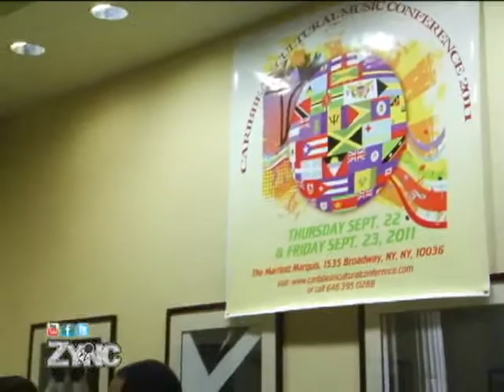THE BUSINESS OF MUSIC - CCM Conference (ZYNC TV)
The Caribbean Cultural Music Conference.
Marriott Marquis Hotel
Midtown, NYC